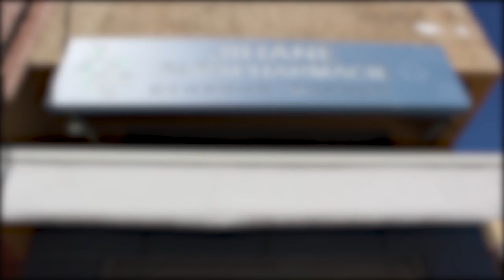نموذج النجاح.. شابة زوينة فنات عمرها كامل فالقراية وملقاتش الخدمة وحلات محل لبيع المستحضرات الطبية